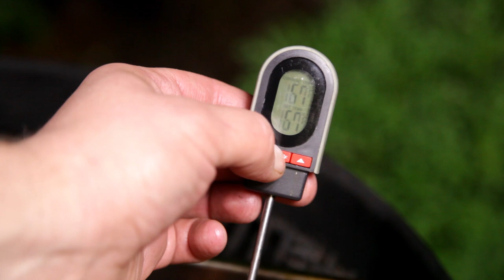How to Cook a Boneless Chicken Roast With Apricot & Herb Stuffing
In this episode, we are going to be cooking a Boneless Chicken Roast With Apricot & Herb Stuffing!

Ingredients

Whole Chicken
Pine Nuts
Rosemary
Thyme
Sage
Parsley
Onion Powder
2 Garlic Cloves
Marjoram